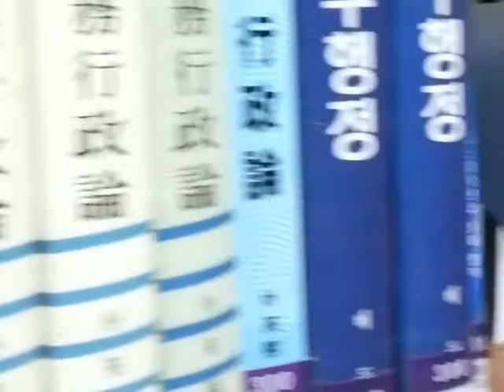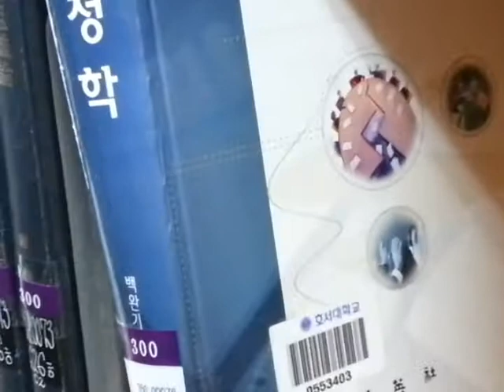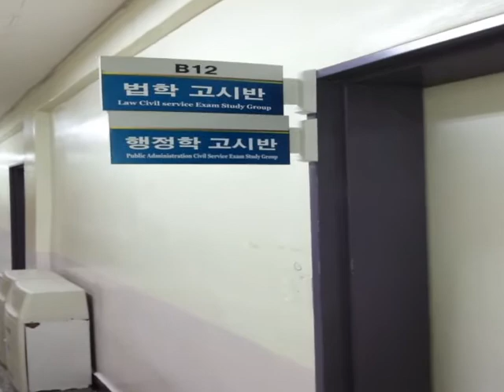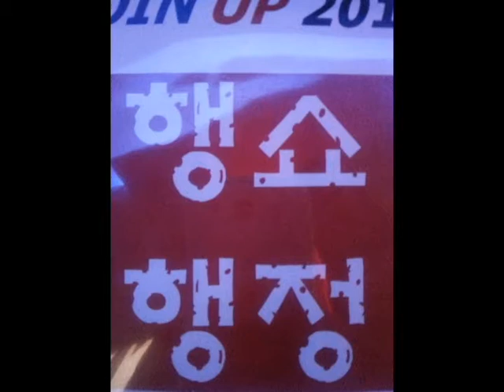hoseo university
hoseo university administration